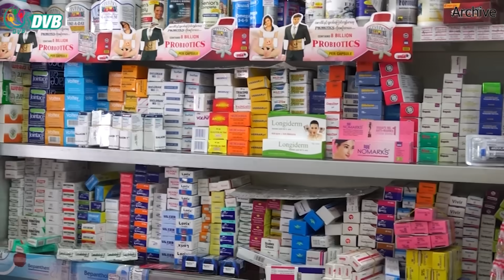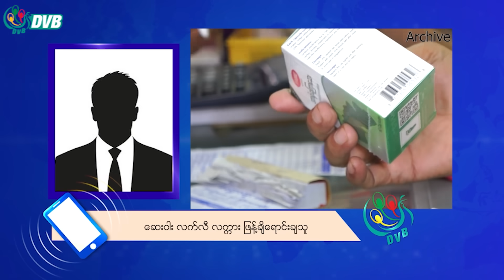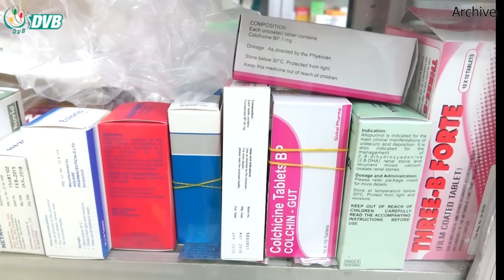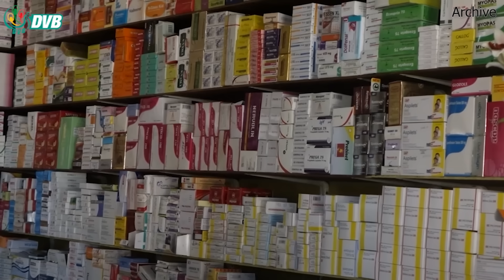DVB Digital ညနေ ၅ နာရီ သတင်း (၂၉ ရက် သြဂုတ်လ ၂၀၂၃)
- ပြည်ပမှတင်သွင်းသည့် ဆေးဝါးများ ဈေးတက်နေပြီး ကုမ္ပဏီအချို့ အရောင်းပိတ်။
- ဗန်းမော်မြို့က ရိက္ခာ လာပို့တဲ့ စစ်ကောင်စီ ကား ၄ စီး တိုက်ခိုက်ခံရ။